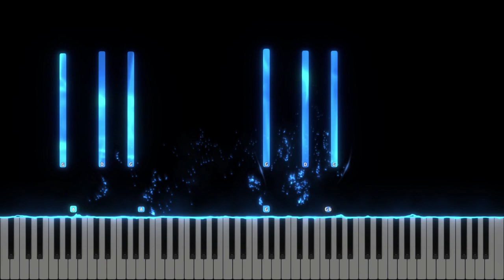Intr-un sat neinsemnat din Iudeea - Cant Osana - Instrumental Pian - Negativ Pian - Tutorial